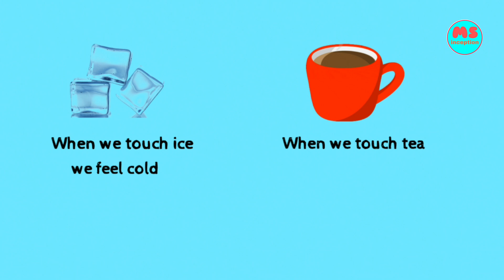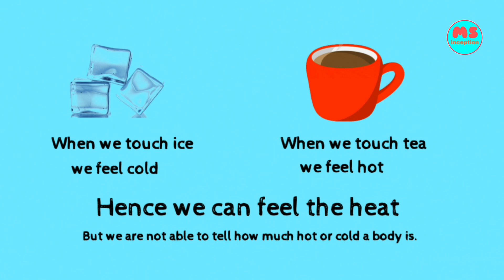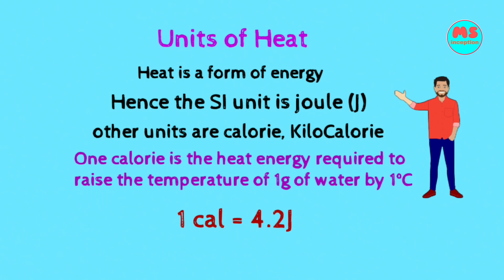what is heat | Heat energy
Heat is a form of energy.
Sun is the vast source of heat energy. When we are exposed to sunlight we can feel the heat. In the winter when we rub our hand mechanical energy converts in to the heat energy. There are various sources of heat. Energy is capacity to to work. Many people don't know that heat is also a form of energy only. Heat flows from higher temperature to lower temperature.

When we heat water its energy in the form of heat increases then it becomes hot. When the heat energy of the body increases then it can change the temperature of body, there can be change in the dimensions of the body hence size of the body changes and the state of the body can also change. In this video the answer you can get is 'what is heat'

We can feel the heat but we can not see it. Plants use the heat of the sun to prepare their food bye photosynthesis

On burning coal or cooking gas, heat can be generated.

SI unit of heat is joule. Other units are calorie and kilocalorie. Heat required to raise the temperature of 1g of water by 1 degree is 1 calorie.

Temperature measures degree of hotness and coldness of an object. Because we can only feel energy and we can't tell how much hot or cold a body is.

There are three units of temperature. Celsius Fahrenheit and kelvin. °C is Celsius.  °F is Fahrenheit.
K is Kelvin. Kelvin is not written as °K. Its simply written as K . Kelvin is absolute scale.

After watching the video you  will knowledge about what is heat and what is temperature.  You will get the knowledge about the temperature scales i.e. Celsius Fahrenheit Kelvin.

You will know the units of heat.

and on Facebook  ms inception